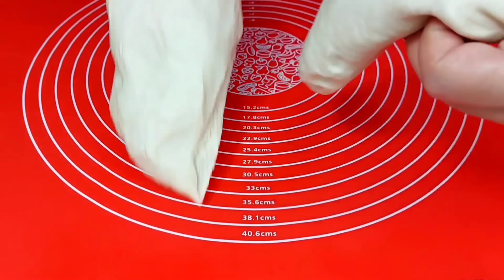БОЖЕ КАК ВКУСНО! МУКА + КИПЯТОК! Я НЕ УСТАЮ ИХ ГОТОВИТЬ! ТАКОЕ ПРИГОТОВЛЕНИЕ ВЫ ЕЩЕ НЕ ВИДЕЛИ!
Ингредиенты:
Начинка:
Мясной фарш - 350 гр
Зелёный лук

Друзья, если Вам понравилась это видео, Вы можете помочь развитию канала:
Оцените видео! 👍 - Буду очень рад и это поможет развитию канала.
НАПИСАТЬ ОТЗЫВ или задать вопрос о рецепте. Я буду очень рад ответить Вам.